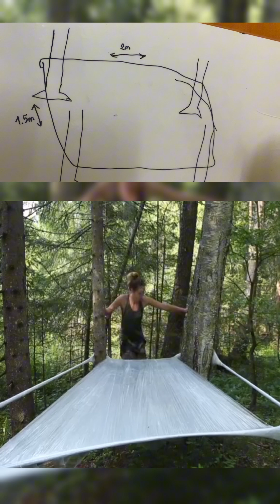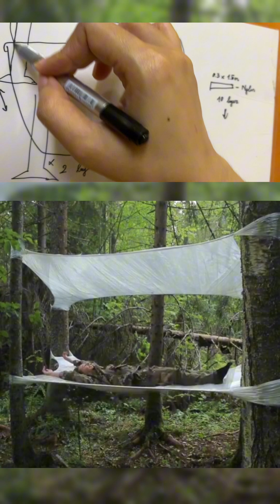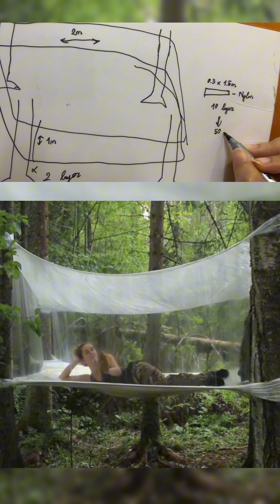Building plastic house / DIY Wood / Decor home / Plastic house / Live in forest / Survival / Camping